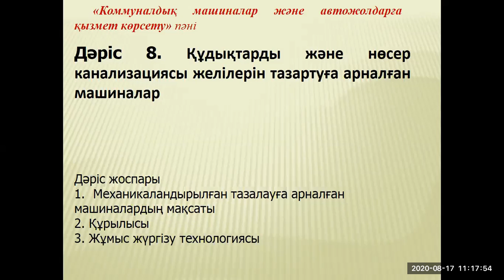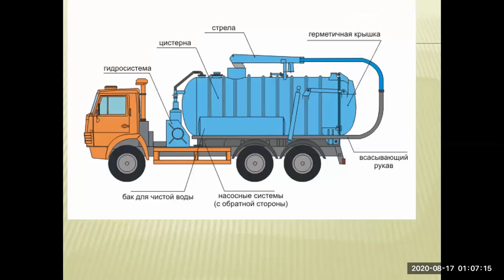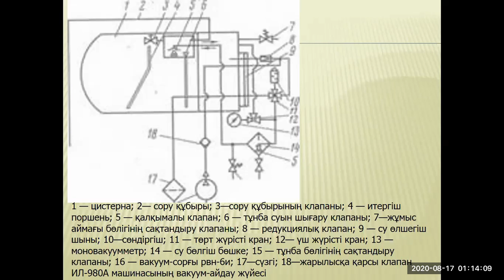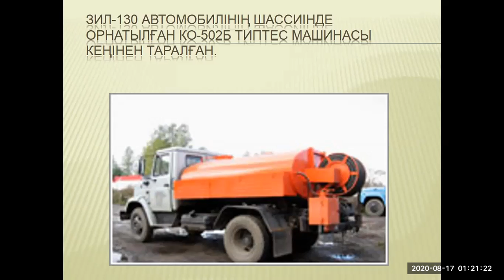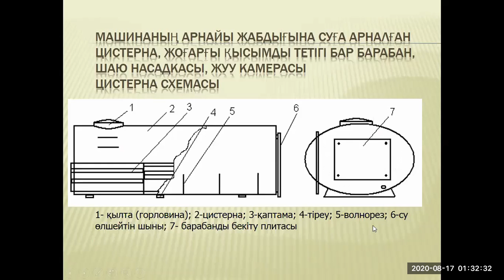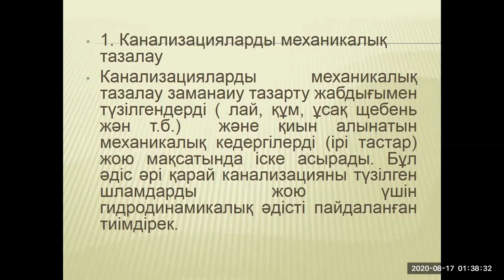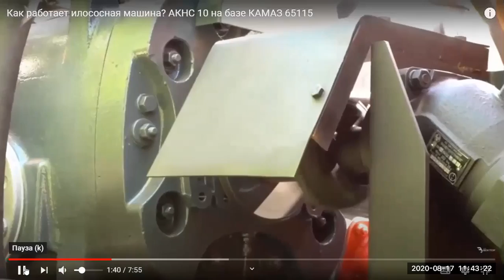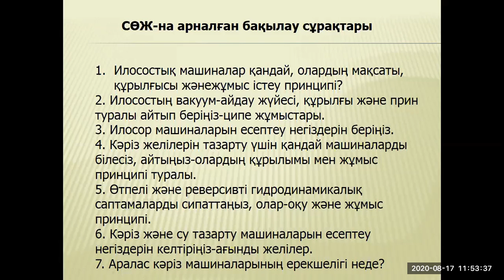8 дәріс Құдықты және нөсер канализацияларын тазартуға арналған машиналар